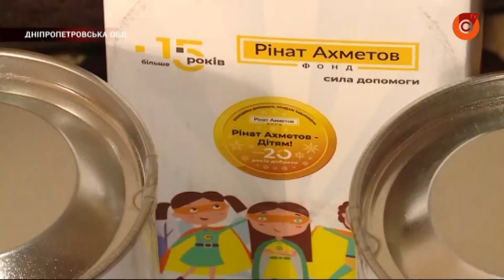Проект "Сиротству – нет". Истории семей, взявших на воспитание детей